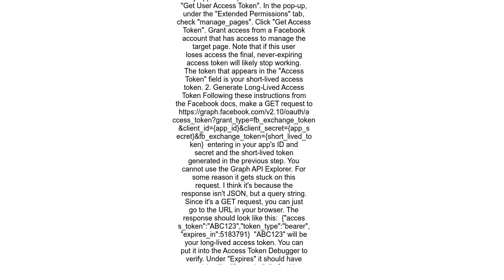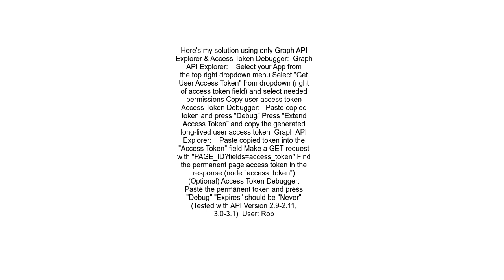Facebook Permanent Page Access Token